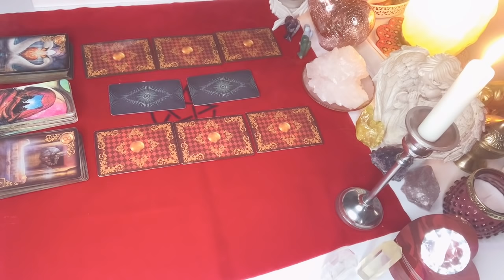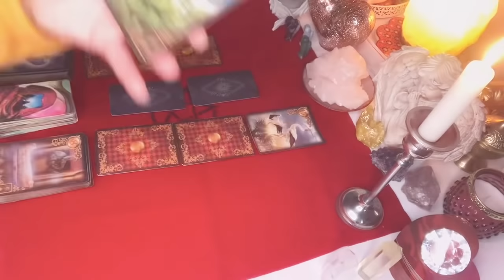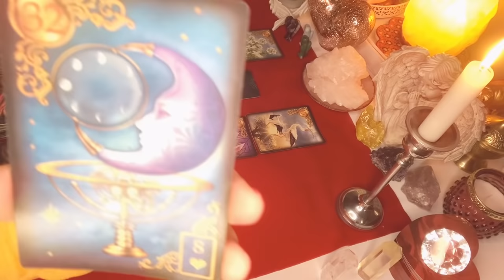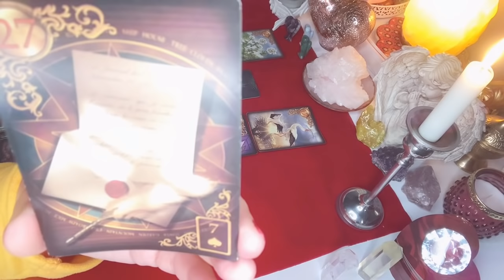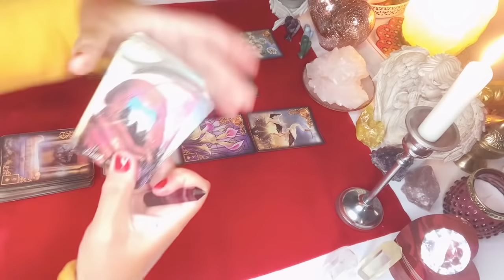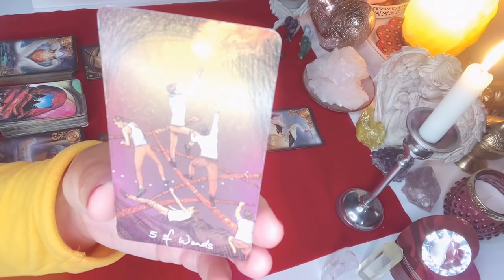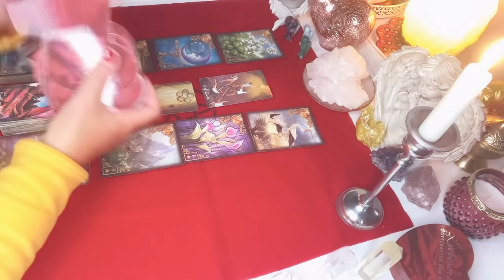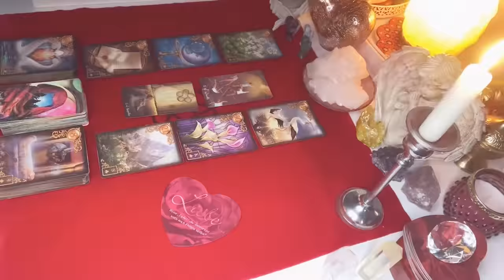LUSTRO❤️DLA ZAKOCHANYCH BEZ KONTAKTU❤️3 Karty TAROTA +3 Karty LENORMANDA❤️wrozby